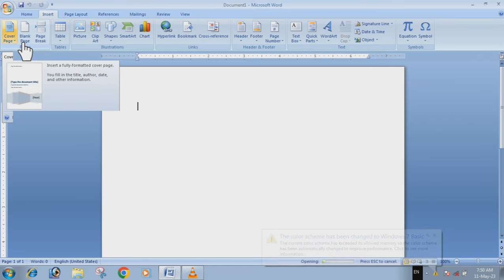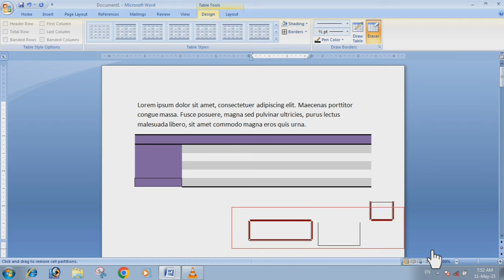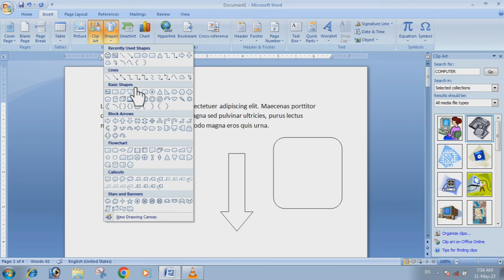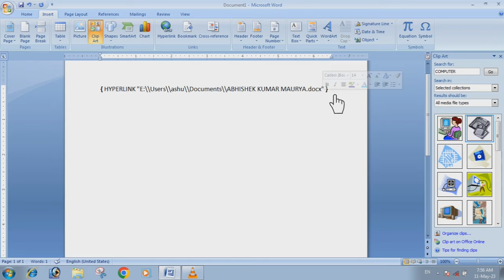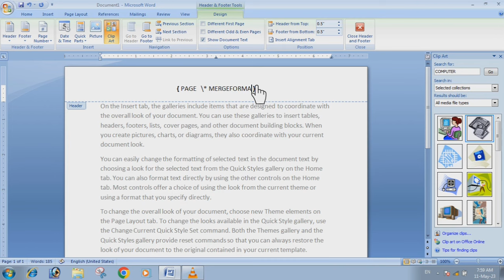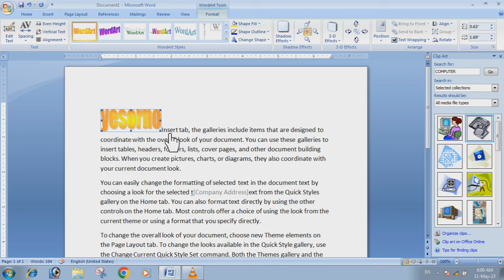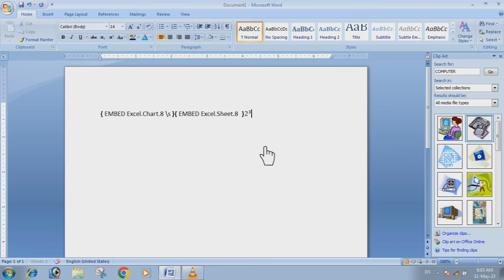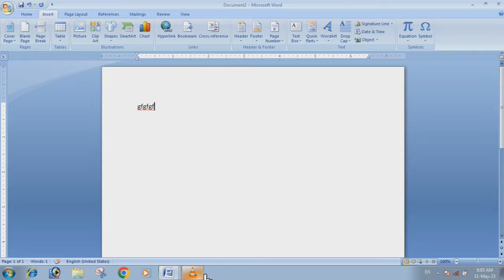Insert tab in Ms Word 2007-10 | Insert Tab in hindi | इन्सर्ट टैब की पूरी जानकारी हिंदी मेंmsword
Insert tab in Ms Word | Insert Tab in hindi | इन्सर्ट टैब की पूरी जानकारी हिंदी मेंmsword